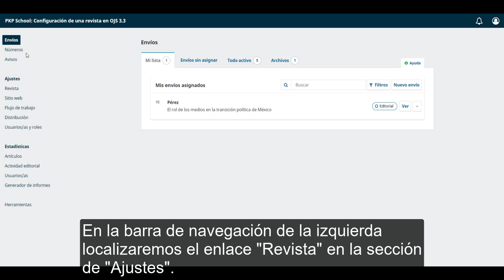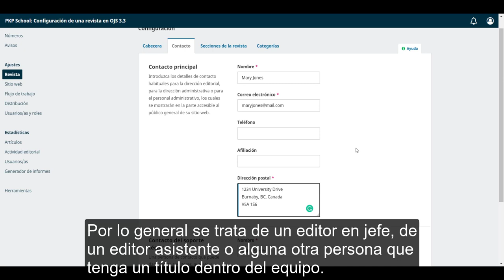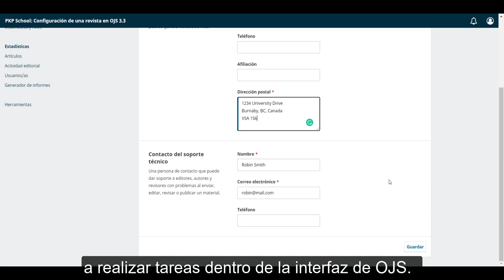Configuración de una revista en OJS 3.3. Módulo 8: Ajustes de la revista. Unidad 2: Contacto